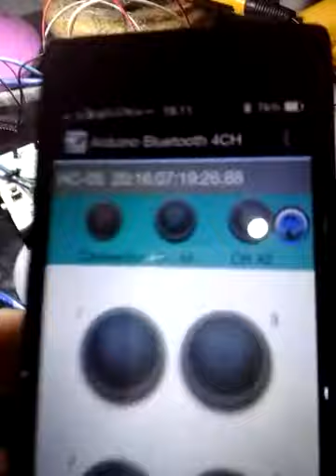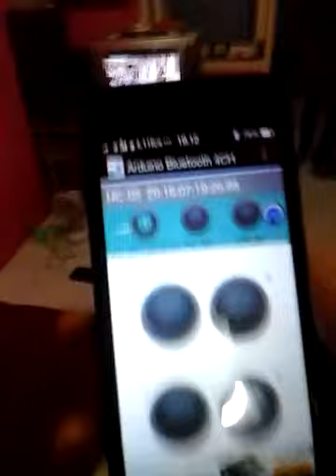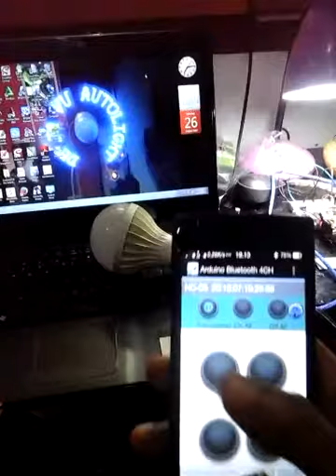KEREN GAN MENYALAKAN LAMPU KOK BISA PAKAI HP YA ?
INI adalah rangkayan dari saklar bloetoth otak yang di gunakan adalah arduino dan di rangkay dengan relay